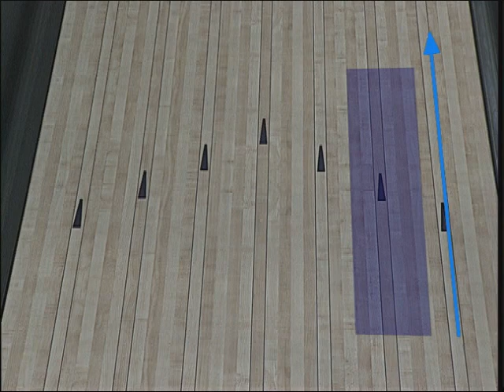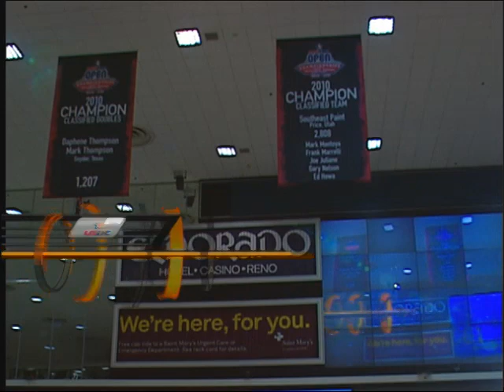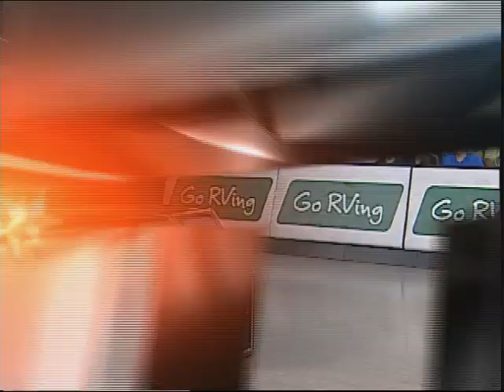2011 Bayer USBC Masters Stepladder Finals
The stepladder finals of the 2011 USBC Masters feature Jack Jurek, Tom Hess, Mike DeVaney and Mika Koivuniemi from the National Bowling Stadium in Reno, Nevada.